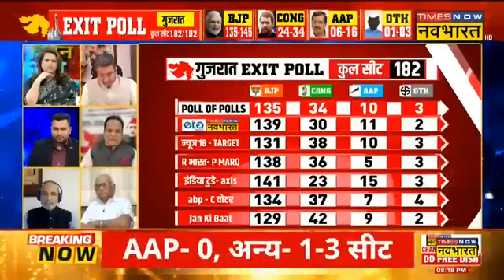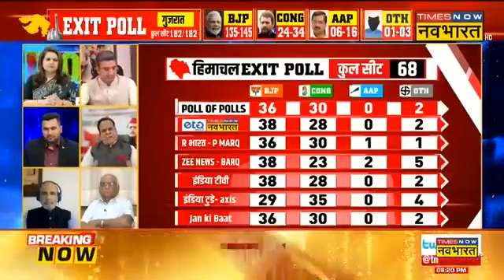Mainpuri का चुनाव Ektarfi चुनाव है-डॉअजीज खान |DrAzizKhan|DrAjij khan| TIMES NOW NAVBHARAT